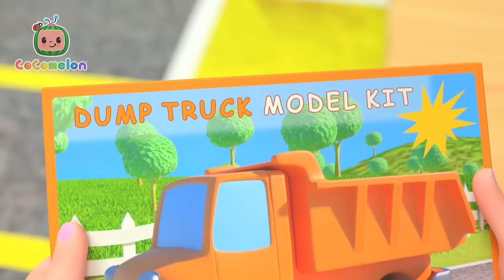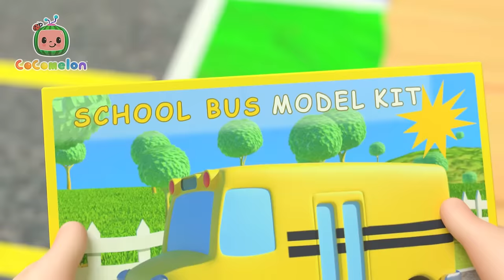Yoga fun stretch & breathe with JJ | CoComelon - Kids Cartoons & Songs | Healthy Habits for kids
At Melon Patch Academy, Miss Appleberry teaches the children the importance of stretching your body and breathing to calm the mind through yoga.

Timecodes:

00:00 Namaste JJ
03:04 The Lunch Song
06:11 Breakfast Song
08:35 Brush It!
11:13 The Car Color Song
15:30 Shopping Cart Song
18:35 Breakfast Song
21:21 Five Little Ducks 2
24:07 Ba Ba Black Sheep (Play Pretend)
26:46 Ol' MacDonald (Baby Animal Version)
29:33 Humpty Dumpty
32:01 Peek A Boo